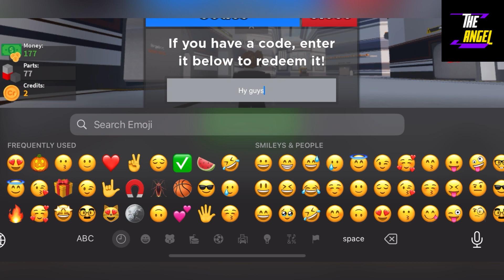🎃 Update 🎃 CAR CRUSHERS 2 CODES - ROBLOX CAR CRUSHERS 2 CODES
Welcome Guys

Finally new and working codes are here. watch it full and grab all the codes waiting for u..

Thanks

Thanks Again.